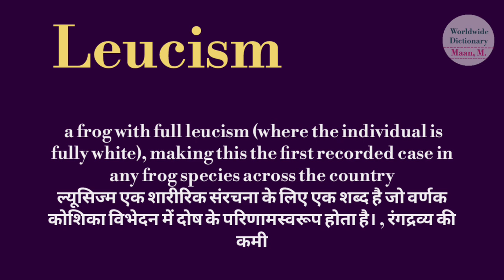leucism meaning l meaning of leucism l leucism ka Hindi mein kya matlab hota hai l vocabulary